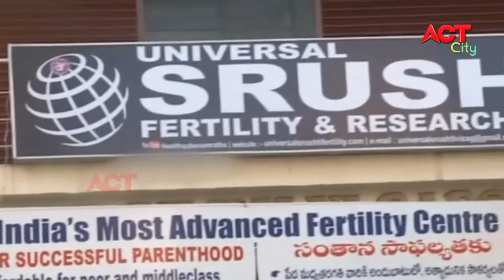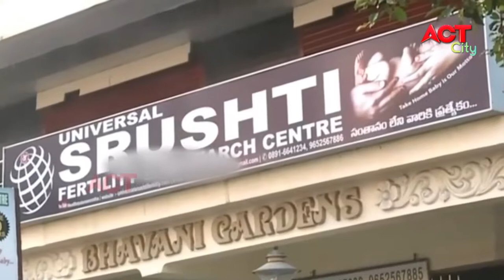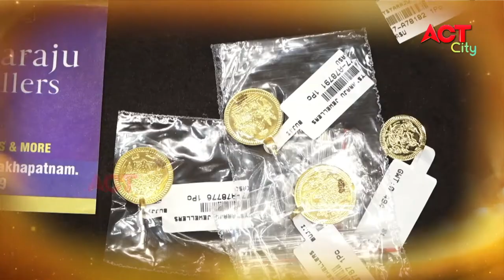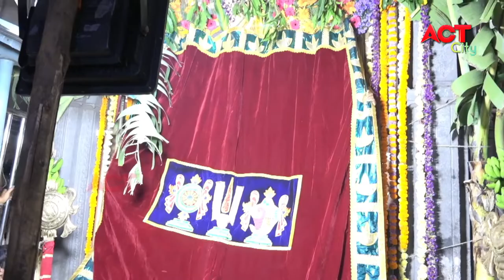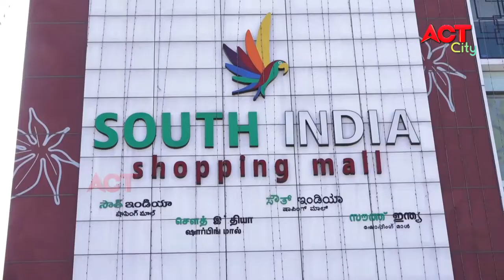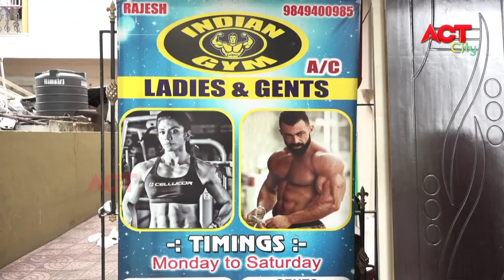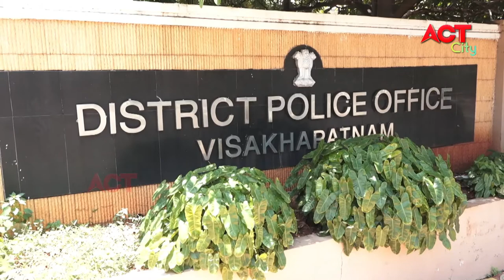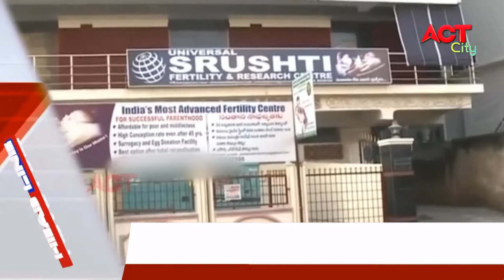EVENING ACT CITY VIZAG NEWS 30-07-2020